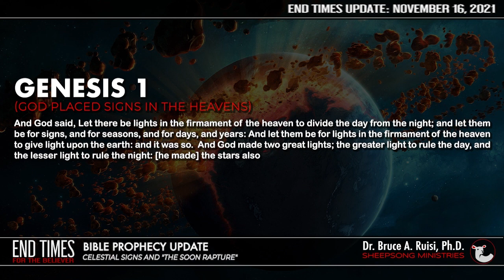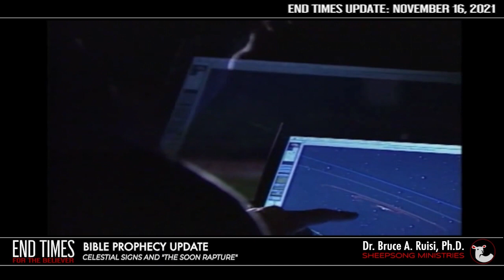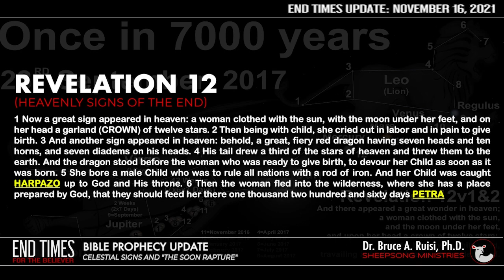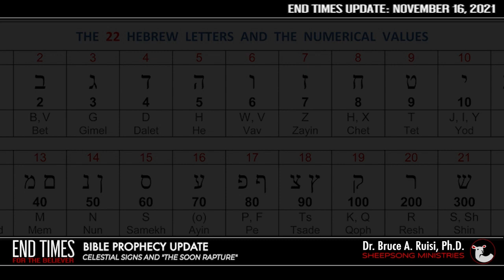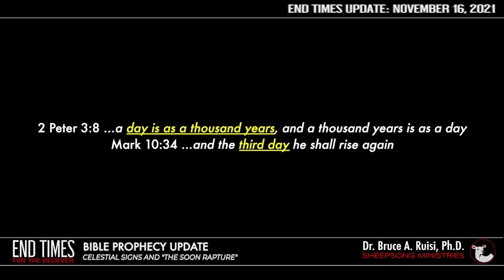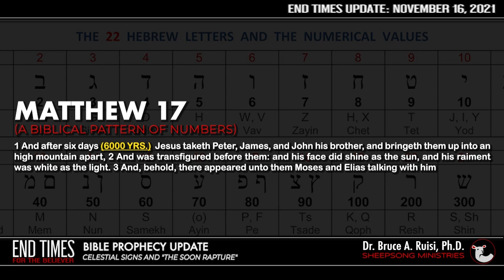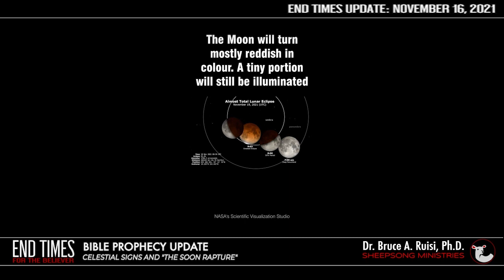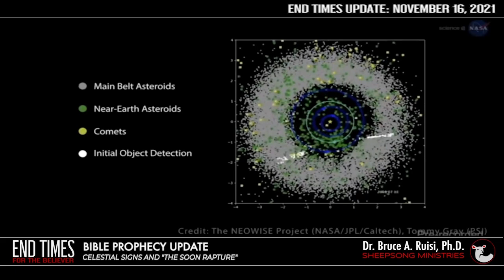Celestial Signs And The Rapture: November 2021"Warning Lunar Eclipse"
Biden was just warned by prominent rabbi's that this 2021 "longest blood moon (lunar eclipse) of the century is a divine warning to America NOT TO DIVIDE JERUSALEM".  For years now, God has been warning us through signs in the heavens.  Celestial phenomenon's that can only be explained as road markers placed there by God to let us know something big is coming.  From the blood moon tetrads of 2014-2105, the revelation 12 sign of 2017, the great American solar eclipses of 2017 and 2024, and now this longest blood moon of the century that is primarily going to occur over America - something major is coming and God is trying to warn us to be looking up!!!

In today's End Times For The Believer, Dr. Bruce Ruisi gives an overview of the prophetic signs in the heavens of the last decade, and how they are all pointing to one grand finale coming soon.  For the world, what is coming is great tribulation.  For the church...the HARPAZO (Rapture)!!! Dr. Ruisi concludes his end times update with a timely word of encouragement from the Lord to us believers during these challenging times.

👉👉👉If this ministry has become a blessing to you and you would like to help support Sheepsong Ministries financially, please click the below link to make a tax-deductible donation.  100% of contributions goes directly into the ministry to continue "reaching the ones among the 99" with the message of the cross.

WHAT IS END TIMES FOR THE BELIEVER?
It is a weekly end times bible prophecy update led by Dr. Bruce Ruisi of Sheepsong Ministries that is designed to equip the believer with a hopeful perspective of the end times.  Many Christians relate bible prophecy to "doom and gloom", and for the unbeliever, this may be true.  But for the believer, this is the most exciting time to be alive.  God chose us to be present for this final generation, and for good reason.  We are to fight the good fight of faith, and lead as many to the cross as we can before the judgement falls upon the world.

WHO IS SHEEP|SONG MINISTRIES?

Luke 15, “reaching the one’s among the 99” is our mission.  Sheepsong Ministries is a 501(C)(3) non-profit humanitarian organization committed to reaching the world for Christ through media, music-related outreach, street team evangelism, and missionary endeavors.  To date, Sheepsong Ministries has held over 500 inner-city music outreaches, and is responsible for distributing thousands of meals to those in need.  In 2019 the Lord began redirecting Sheepsong Ministries, and shifted its’ primary outreach from local to global.  After launching channels throughout multiple media related platforms, Sheepsong Ministries is now able to provide weekly prophecy updates and regularly recorded worship sessions to the world.  Throughout the last 11 years, we have seen countless lives radically changed for Christ through our weekly outreach.